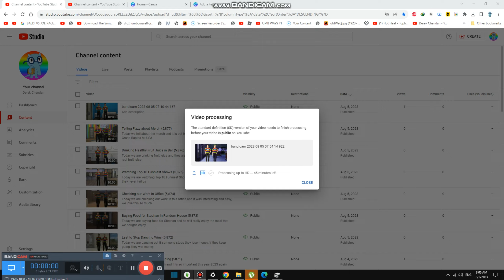Reviewing New Happy Tree Friends Show {5,880}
Today we are reviewing happy tree friends show and it is still scary and it should come out soon